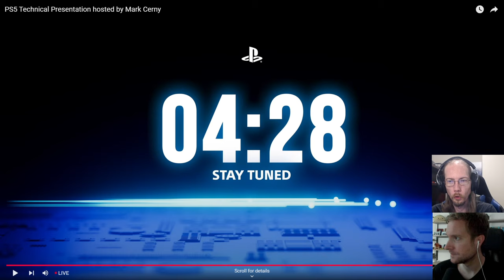PS5 Pro Reveal - Easy Allies Reactions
Huber and Bloodworth are up early to see what Mark Cerny has to show for the next iteration of PlayStation hardware.

Coming Nov 7 for $700 - stand and disc drive sold separately.